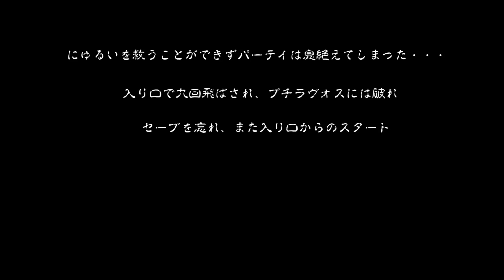【クロノトリガー】死の山の小さな寄生虫 20年ぶりにやってみた Part.32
動画投稿33回目になります

今日は張り切って２つ作ったので同時にあげます
PSのロードにストレスを感じないように編集してみました